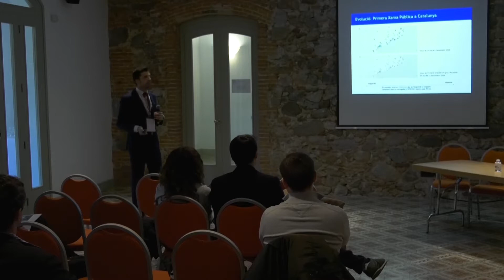F14 La xarxa de carregadors de vehicles elèctrics més gran de Catalunya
Jorge Ríos Cortes CEO - Etecnic, energy & mobility